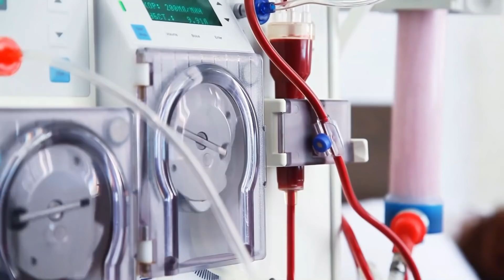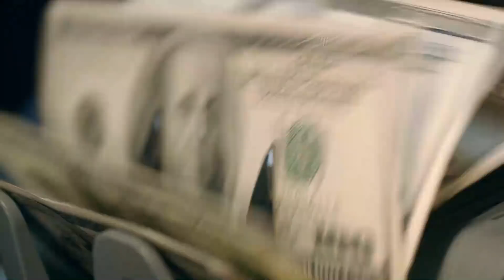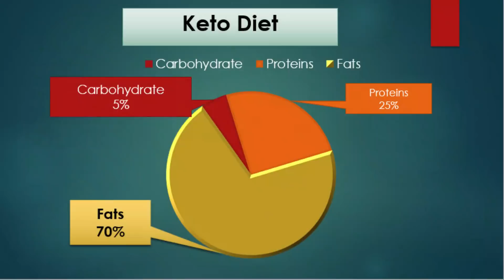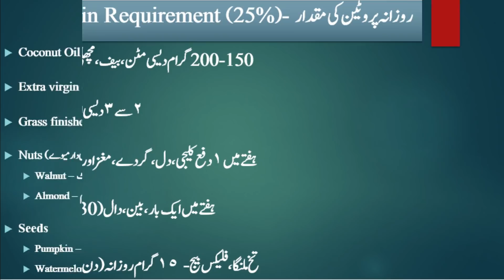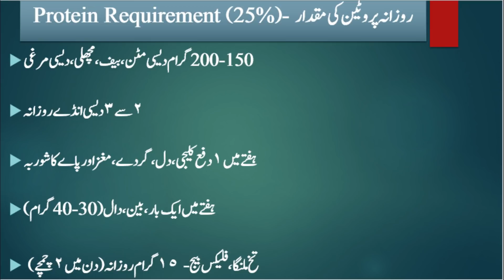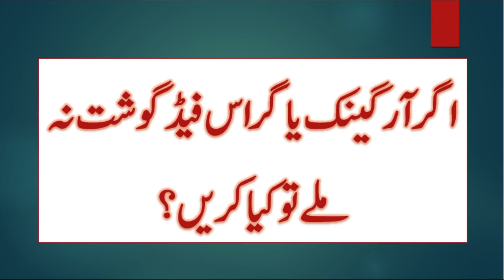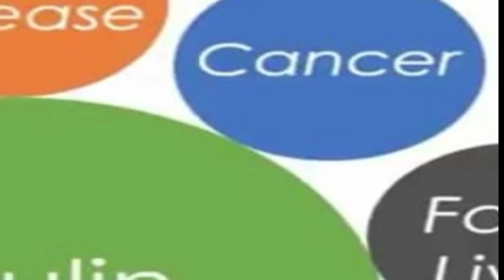Keto Diet and Kidney Failure - Best Diet for Kidneys - Lecture 27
Best Diet for Kidneys. Important questions and their answers about Keto Diet.